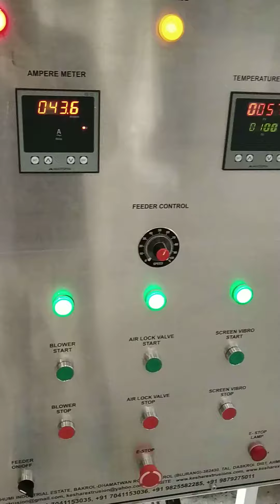CPVC PULVERISER MACHINE